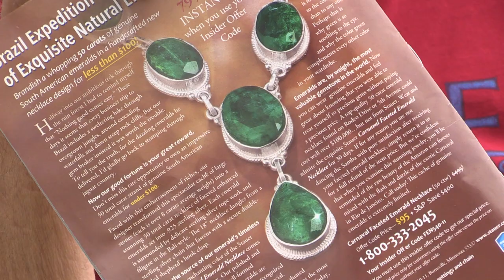Dr. Joe Schwarcz on the connection between corn cobs, magazines and toilet paper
Thank goodness for toilet paper.